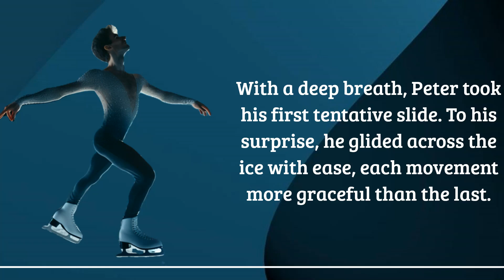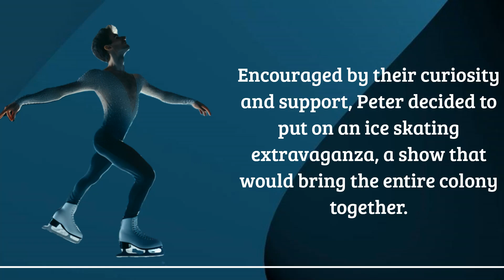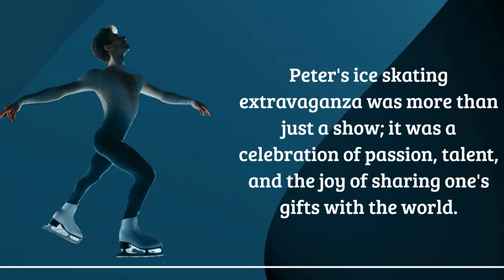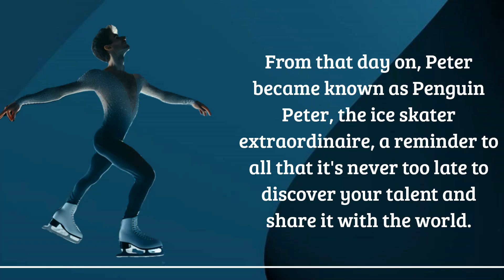Penguin Peter's Ice Skating Extravaganza.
🐧✨ Get ready to be swept away by the enchanting tale of Penguin Peter's Ice Skating Extravaganza in the heart of the Antarctic! ❄️⛸️
Join Peter, a young penguin with a secret dream, as he discovers his hidden talent for ice skating on a shimmering frozen lake under the moonlit night.
🌙 Embark on a journey with Peter as he twirls and glides, each movement more graceful than the last, filling his heart with a joy unlike any he had known.
🗣️ Word of Peter's nightly escapades spreads through the penguin colony, and soon, everyone is talking about the penguin who dances on ice.
🎉 Encouraged by the support of his fellow penguins, Peter decides to put on an ice skating extravaganza, attracting animals from all corners of the Antarctic, creating a night filled with magic and wonder.
🕺 Adorned with a bow tie made of snowflakes, Peter takes center stage, dancing to a gentle melody that echoes across the icy plains.
🌌 The audience is captivated by Peter's elegance and confidence as he leaps, spins, and weaves patterns on the ice, creating a dazzling display of grace and agility.
👏 A thunderous applause erupts as Peter concludes his performance with a spectacular final spin, a celebration of passion, talent, and the joy of sharing one's gifts with the world.
🎭 Penguin Peter's ice skating extravaganza becomes a symbol of following one's dreams and a reminder that it's never too late to discover and share your unique talents.